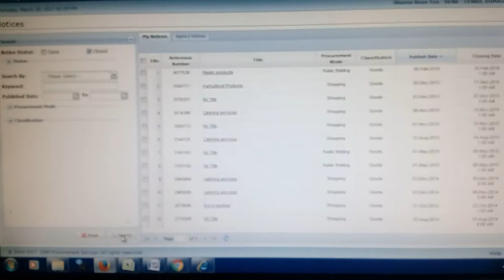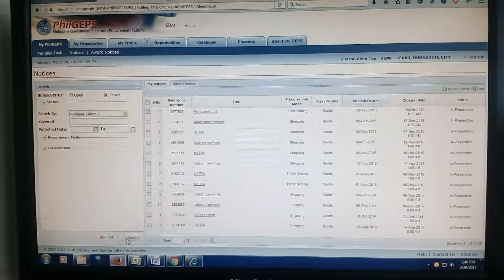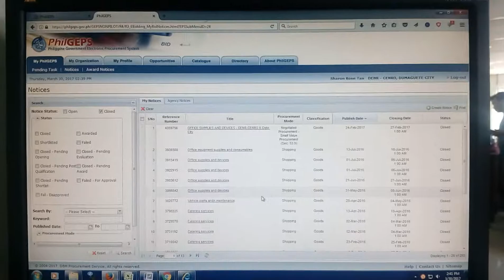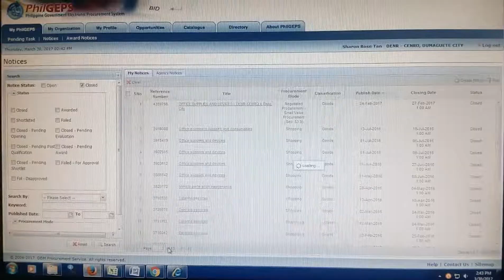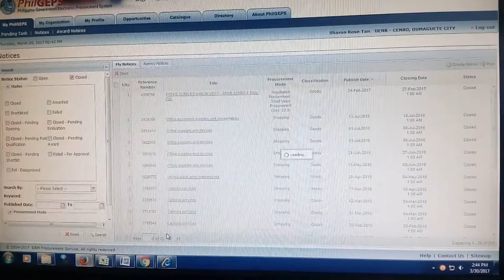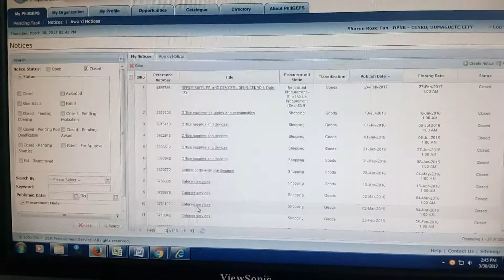Slow internet/web server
This is how slow the internet or server is.